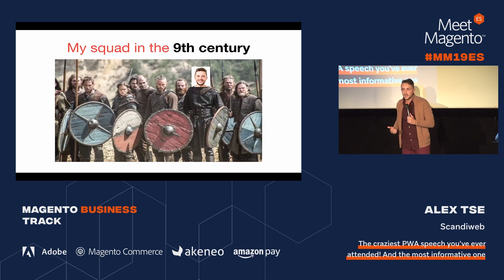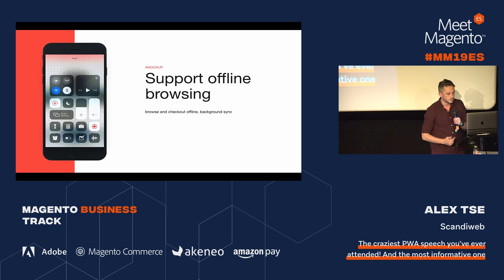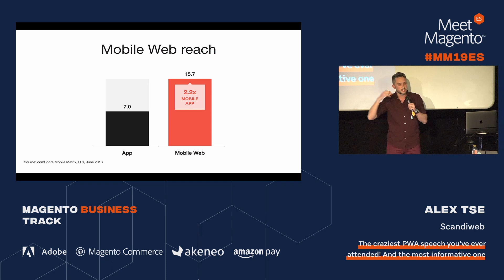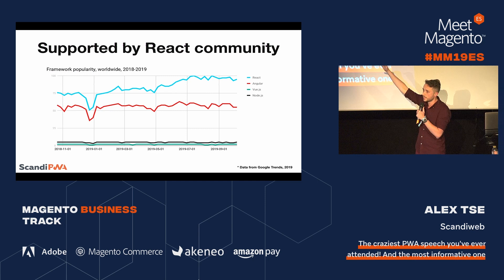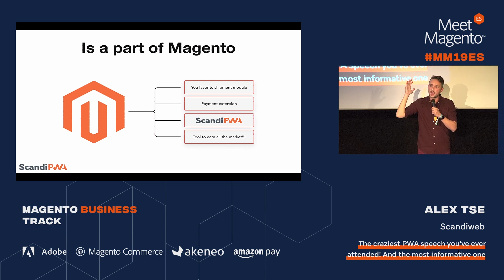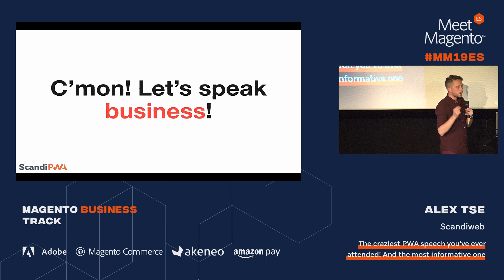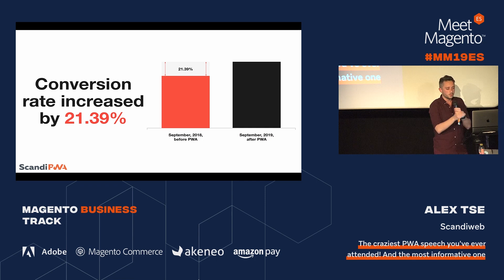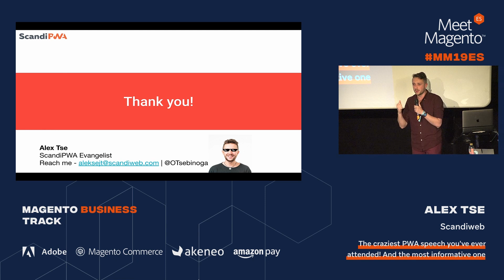MM19ES - The craziest PWA speech you´ve ever attended - Alex Tse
Ponencia de Alex Tse, ScaniPWA Scandiweb, en Meet Magento Spain 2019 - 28 de octubre Madrid

Tema:
The craziest PWA speech you´ve ever attended! And the most informative one.